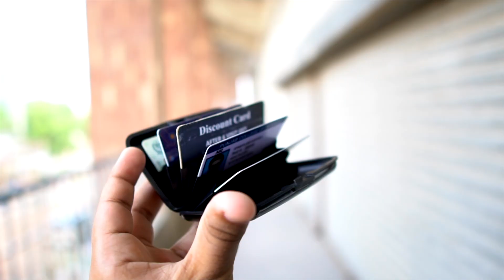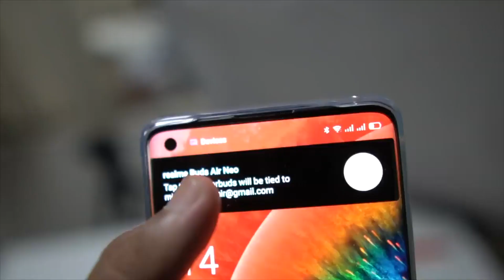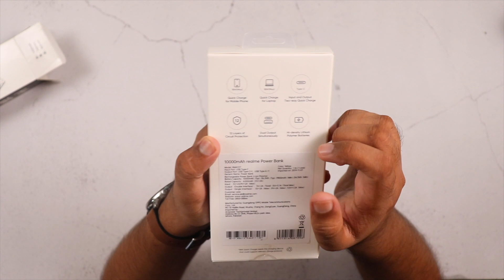Saamaan Azaadi Sale 2020 Is Live !!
In this video we are going to discuss and show you the sale items in the latest saamaan.pk sale.